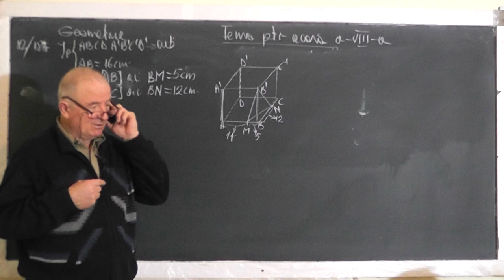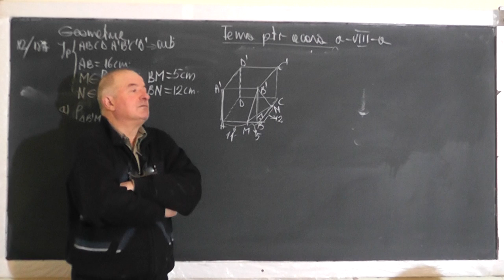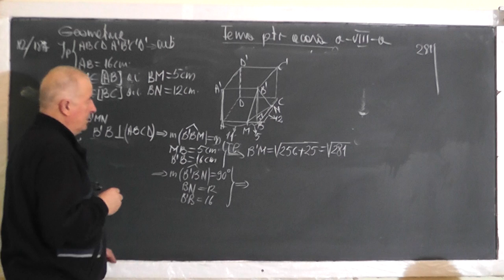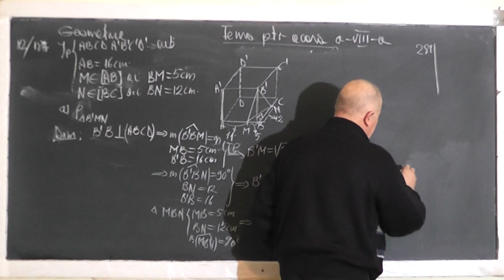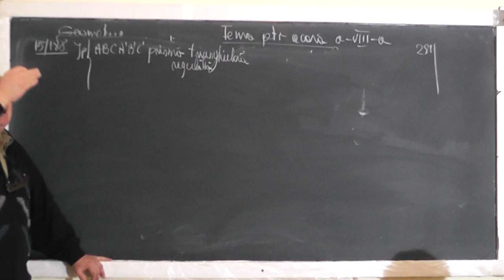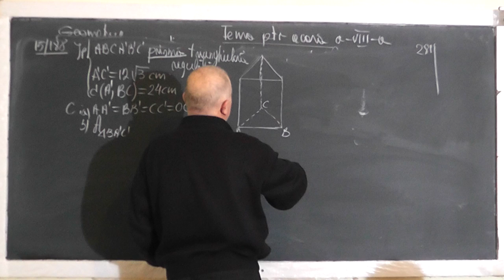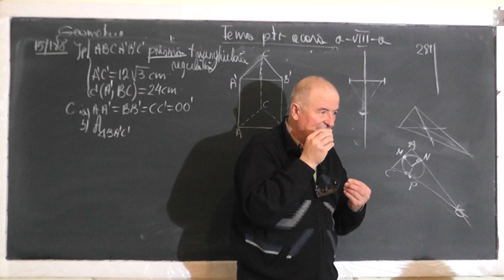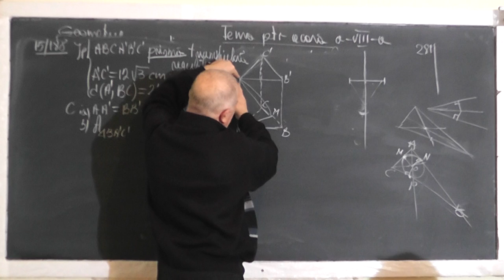2/2 Lectia 1331 Distanta de la un punct la plan Teorema celor 3 perpendiculare Cub - Clasa 8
Aceste lectii sunt SUSTINUTE de VOI si daca va sunt utile, as aprecia un Like, Share, Comment - In aceasta lectie de matematica pe care o puteti vedea in direct si pe ne ocupam de tema pentru acasa la geometrie in spatiu la clasa a VIII-a. Din cuprins: Distanta de la un punct la o dreapta, Distanta de la un punct la un plan, Teorema celor 3 perpendiculare, Cub.